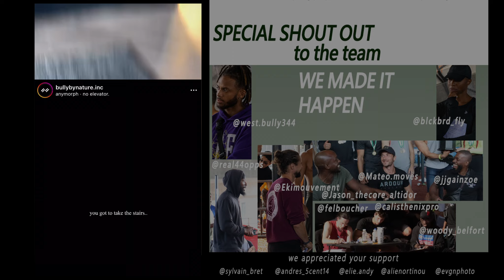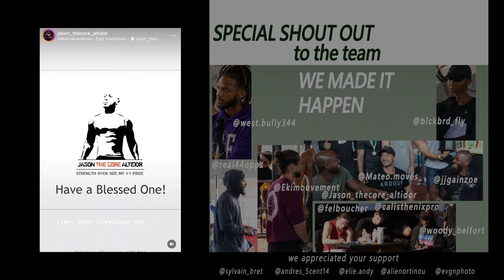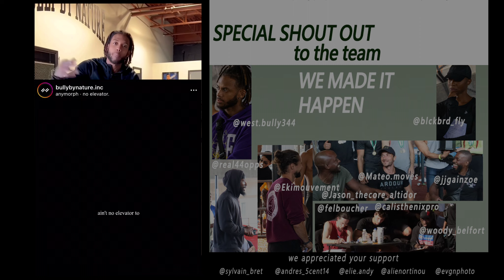Front Lever champ Michael Kandalaft Cali Bar Games Entrevue 2022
Michael Kandalaft grand maitre de la maltese planche et front lever champ de cali bar games 2021 bien partager son expérience dans compétition static compétition édition.